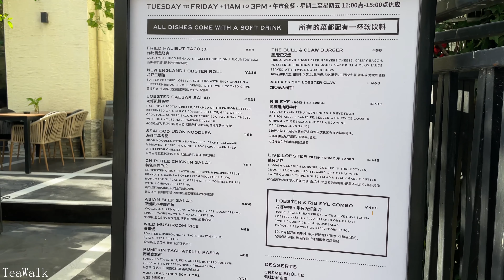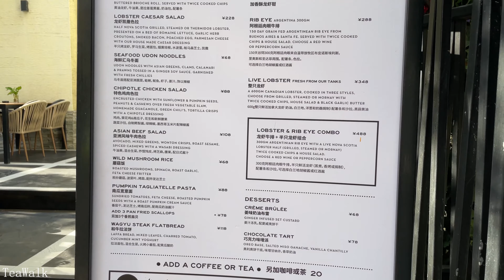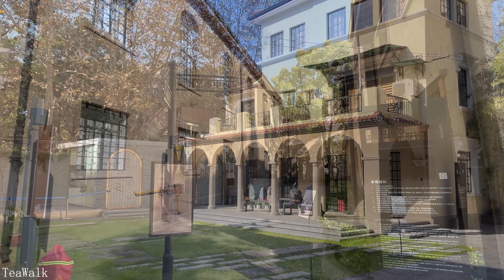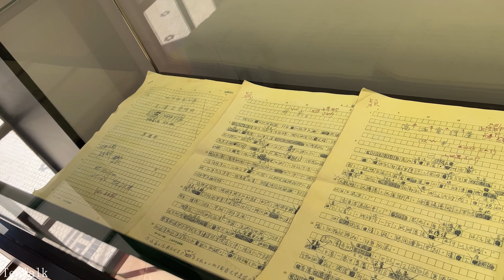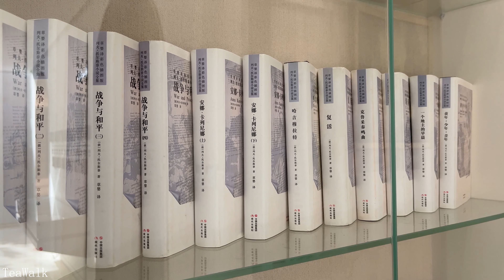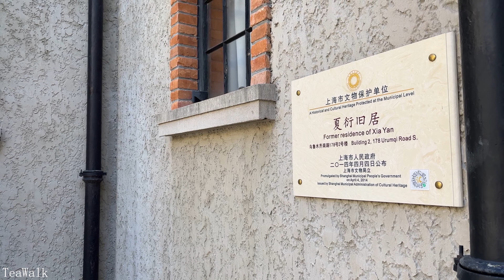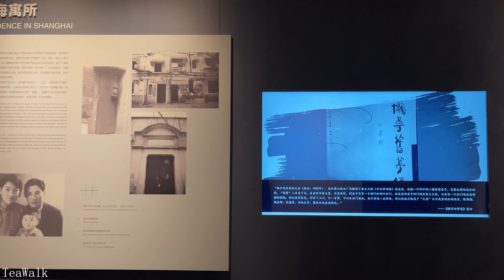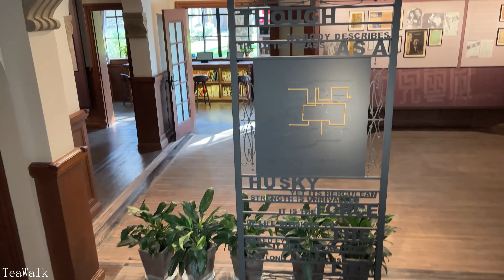Garden Villa House Street｜Walking Shanghai Tour 4K ｜HENGFU ART CENTER｜BookHouse｜Former Residence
洋房别墅街区｜步行上海游览  4K ｜衡山路｜汾阳路｜衡复艺术中心｜草婴书房｜夏衍旧居
Bungalow Villa Block｜Shanghai Walking Tour 4K｜Hengshan Road｜Fenyang Road｜Hengfu Art Center｜Caoying Study Room｜Xia Yan Former Residence